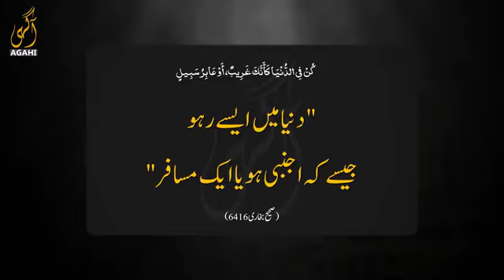Life cycle | Motivational Video | Traveling | Awareness | Birth to Death | Thanks for Agahi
Awareness Video